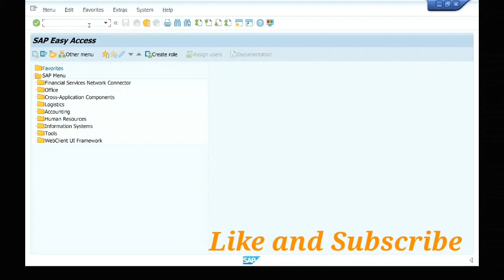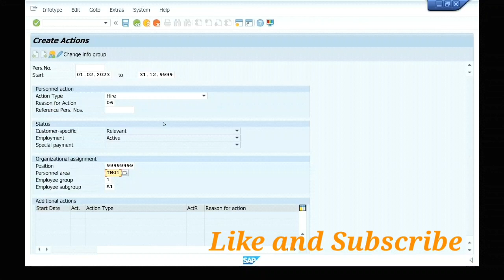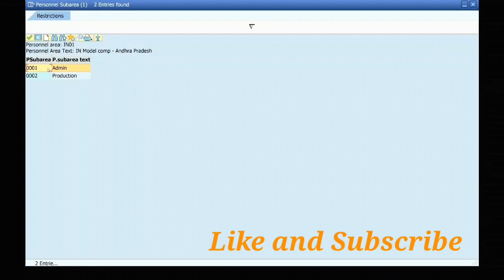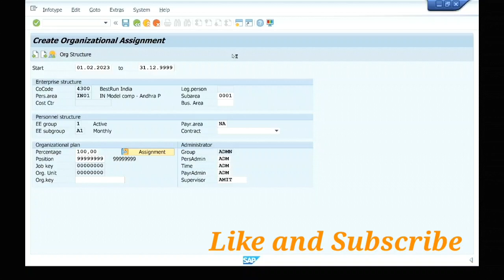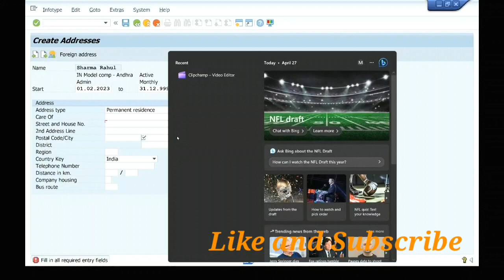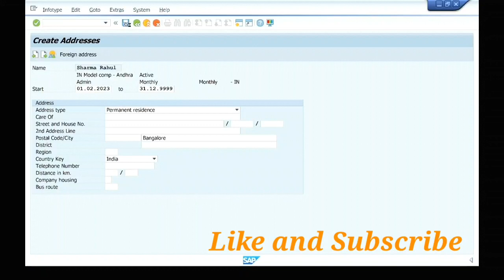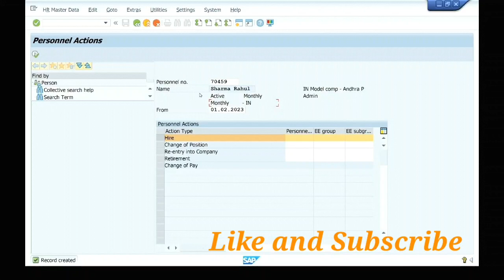How to hire an employee Hiring action Personnel Administration SAP HCM PA40 SAP Technologies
SAP Tutorial for beginners - SAP ERP#Personnel Actions - Hiring#PA40#Hiring action in 10 mins#SAP HCM#Configuration#Personnel Administration SAP Technologies